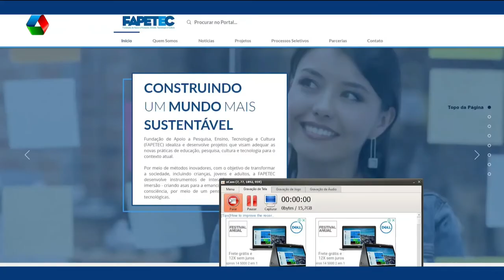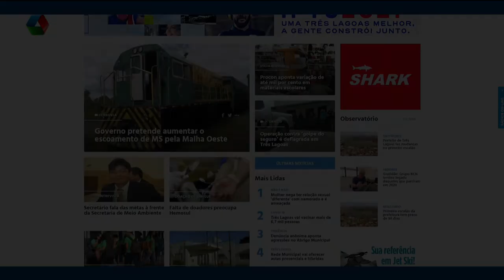Sebrae abre processo seletivo com vagas para Três Lagoas